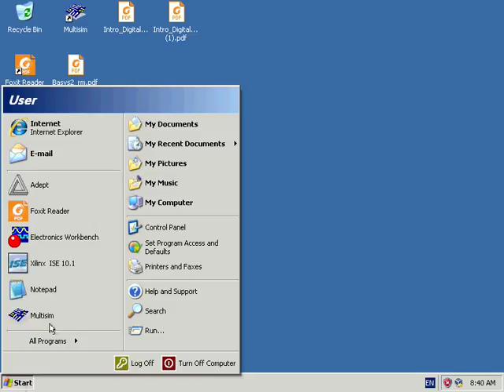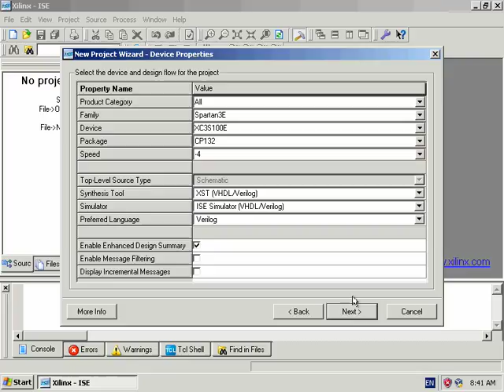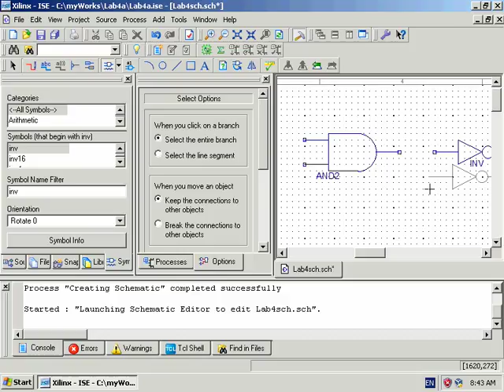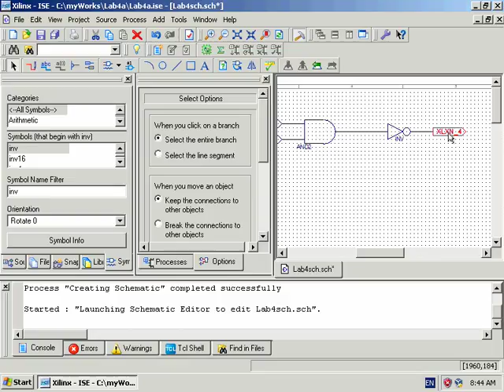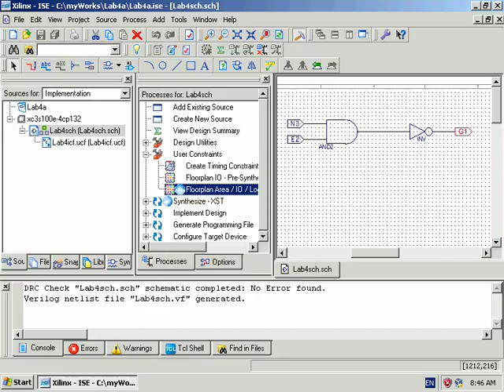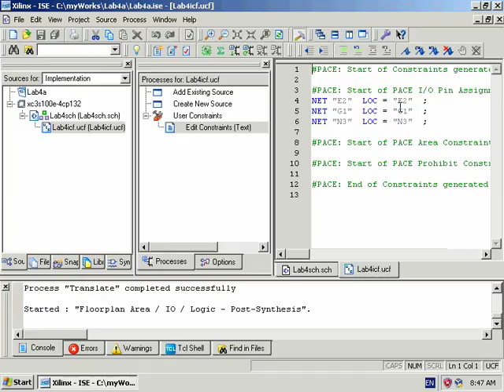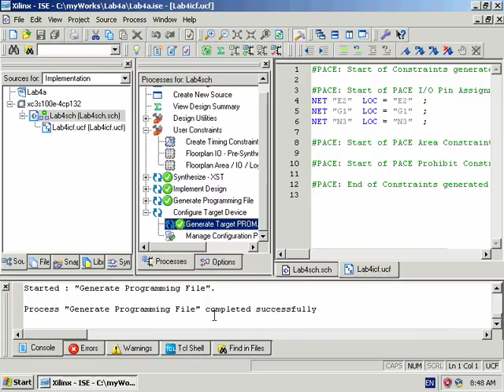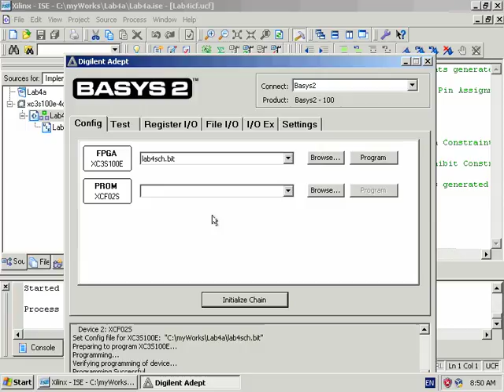ICS Lab5 drawing digital circuit program on FPGA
Example drawing schematic circuit and program to FPGA